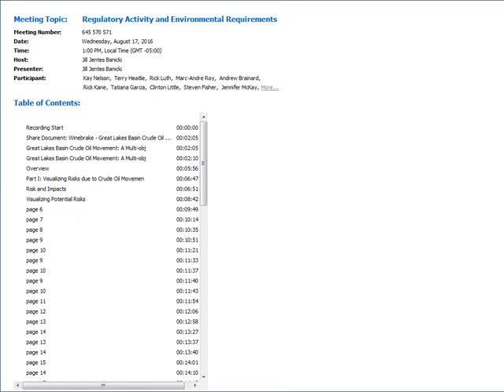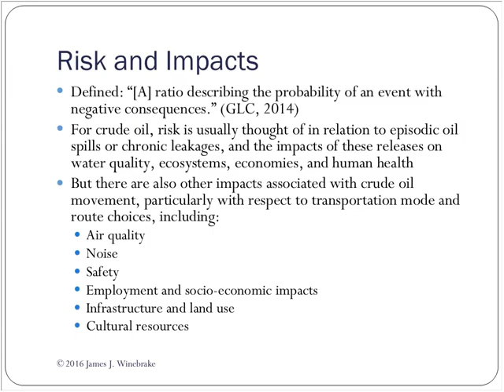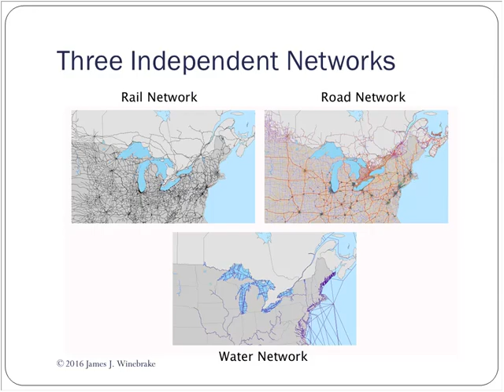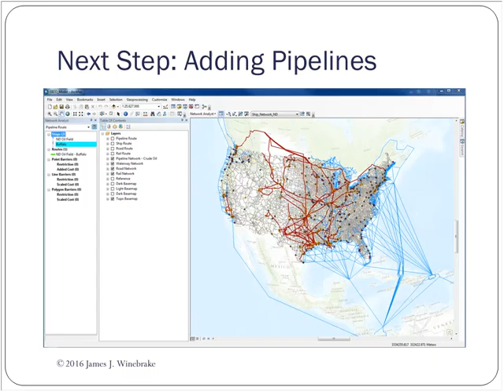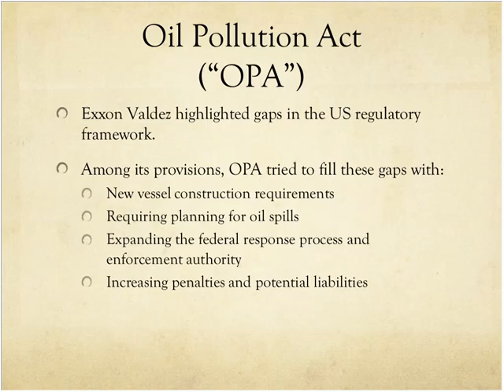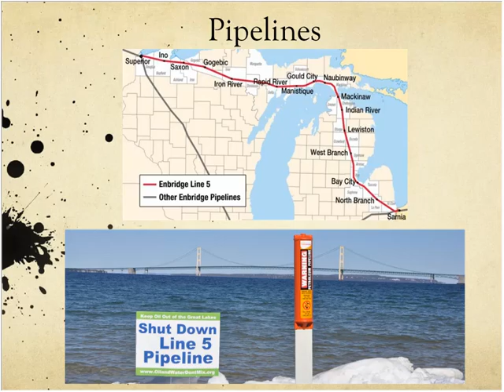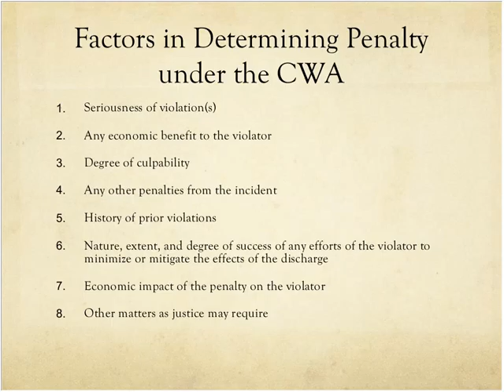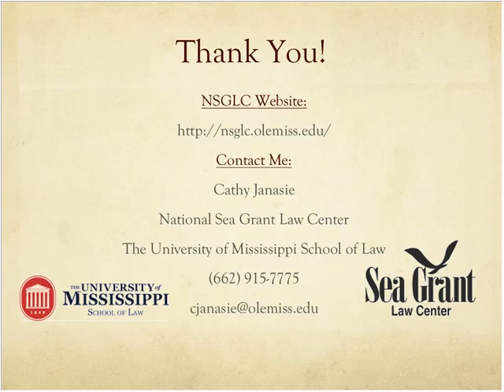Crude Move Webinar Series: Regulatory Activity and Environmental Requirements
Join the Great Lakes Sea Grant Network for the Crude Move webinar series. Participants will explore the transport of crude oil across the Great Lakes Basin.

Understand the issues, risks, interests and options for moving crude oil throughout the Great Lakes Basin
Examine the systems of influence creating current crude oil infrastructure
Evaluate transportation options with reference to environmental and economic systems
Speakers

James Winebrake, Rochester Institute of Technology
Catherine Janasie, National Sea Grant Law Center